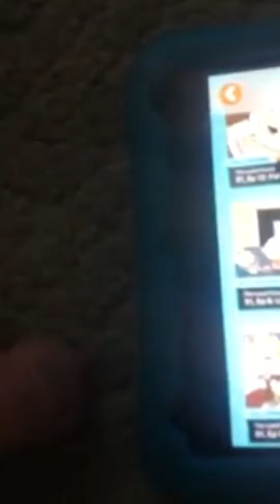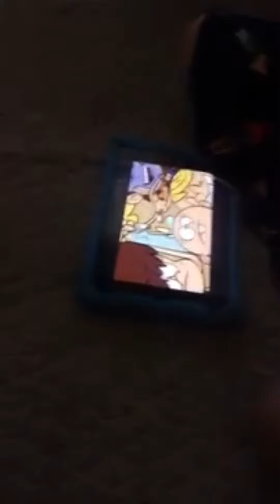Hatched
The Dragas are here in their first video.